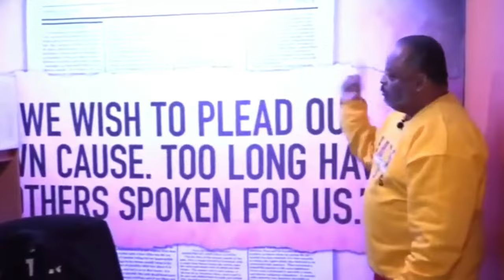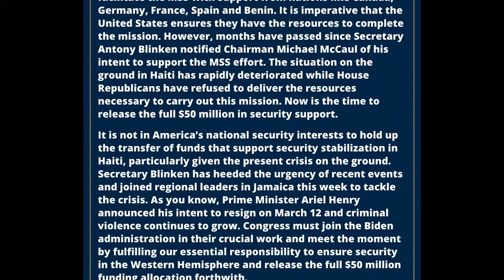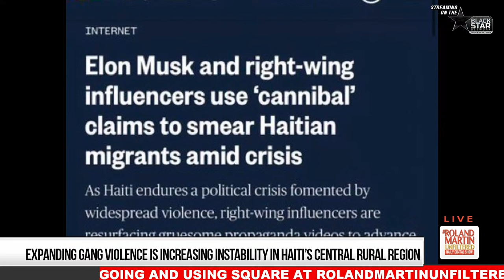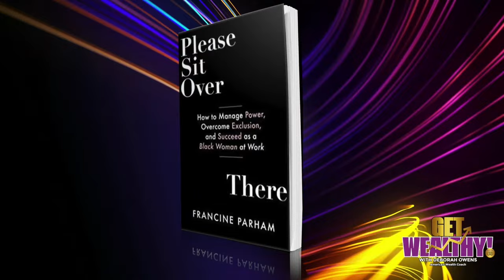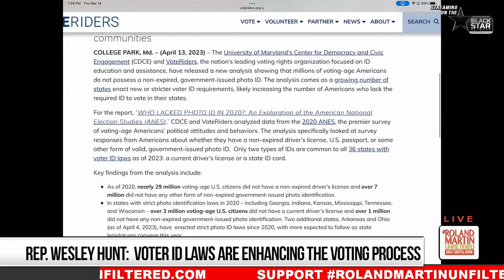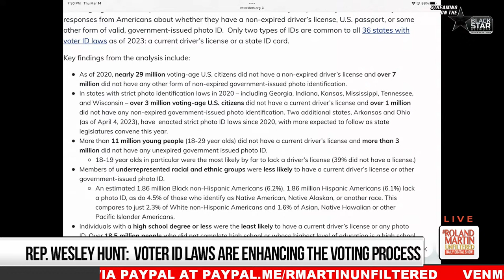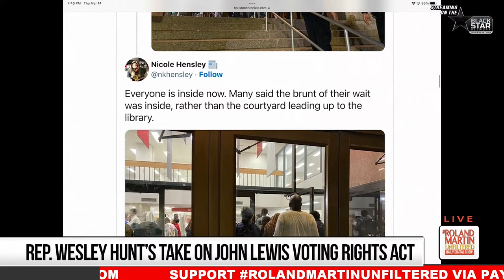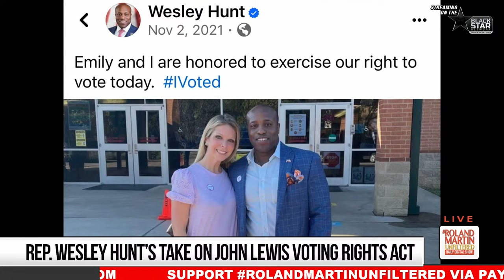SEIU $200M Political Spend, Haiti's Crisis, Tenn. Banning Police Reform, Fla. Cop Charges Dropped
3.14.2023 RolandMartinUnfiltered: SEIU $200M Political Spend, Haiti's Crisis, Tenn. Banning Police Reform, Fla. Cop Charges Dropped

The Service Employees International Union, representing about 2 million health care, property service, and government workers, will spend $200 million to get voters of color to support President Biden. One of SEIU's top officials is in our studio to discuss their plans get get folks out to vote.

As the Senate confirms a new U.S. ambassador to the Republic of Haiti, violent gangs in the deteriorating country are fighting for control. Congresswoman  Stacey Plaskett will be in the studio to discuss how the U.S. may help the county from spinning further out of control.

A Florida police officer will not face a jury for shooting an unarmed man now that DeSantis-appointed state's attorney has taken over. Duly-elected state attorney Monique Worrell and the victim's attorney will explain how this move fits into DeSantis' plan of not holding law enforcement accountable.

Tennessee senate passed the bill banning local governments from passing police reform on traffic stop policies. It's now headed to the governor's office for his signature.

And a Mississippi officer is facing charges for forcing a man to lick urine off the floor.